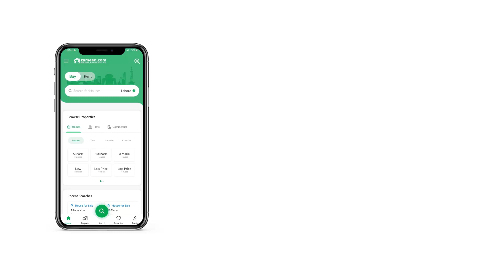14 MARLA HOUSE FOR SALE IN BAHRIA TOWN RAWALPINDI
Bahria Town Phase 8 Sector E Back open Hill View for Ever, good location, High Ground Area , back open view Garden good finish House having,
5 Bedrooms
6 Bathrooms with Imported Sanitary Fixers
Drawing Dinning